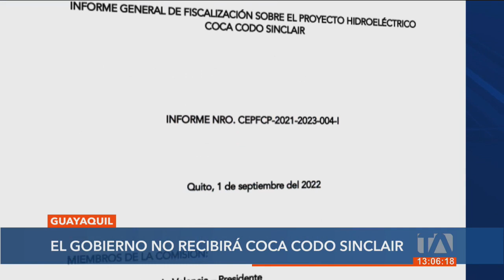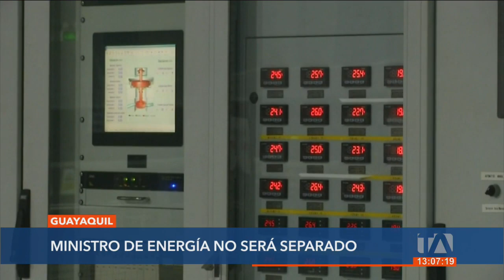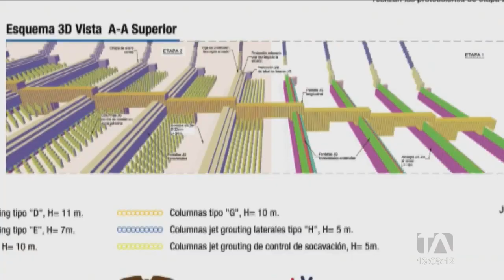El Gobierno Nacional no recibirá la hidroeléctrica Coca Codo Sinclair